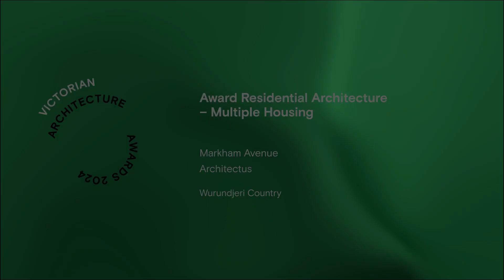Award for Residential Architecture – Multiple Housing | Markham Avenue by Architectus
Congratulations to Architectus for winning an Architecture Award in the Residential Architecture – Multiple Housing category for Markham Avenue in the 2024 Victorian Architecture Awards.

A renewed commitment to public housing is evidenced with five tenure-blind buildings, of 178 social and affordable homes, which sit comfortably in an established residential context, setting a new precedent for design quality.

Highly considered master planning has protected the site’s established trees, maximising retention and integrating with the riparian character of Gardiners Creek. Universally accessible outdoor spaces and boardwalks establish a hierarchy of pathways that support public connections beyond the site. The community experience is enhanced by embedding car parking within the site’s topography, intuitive wayfinding, and communal gardens. Internal stair circulation includes visual connection to the landscape and natural light from the stairwells. The number of apartments, serviced by the core on each level, are minimised to create a more connected cohort in the buildings.

Apartment layouts have been optimised, exceeding the minimum standards to achieve high internal amenity. Corner apartments are light-filled, afforded by the dual aspect with cut-out corners to maximise outlook. Ground floor apartments are activated with their own sense of address from the street and park. The robust use of patterned brickwork of varying hues externally and restrained interiors show attention to detail in the context of a challenging brief.

David Islip, Jury Chair
Mark Austin, Juror
Simon Knott, Juror
Georgia McCole, Graduate Juror

Practice: Architectus
Photographer: Shannon McGrath & Peter Clarke
Builder: Built Pty Ltd
Traditional Owners: Wurundjeri Country